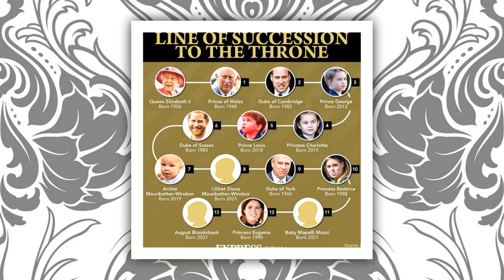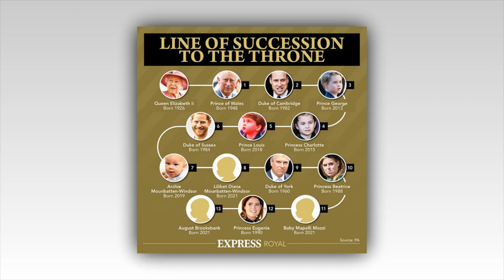Princess Beatrice lay off nanny hired £1000-a-week for doing this taboo with baby Sienna